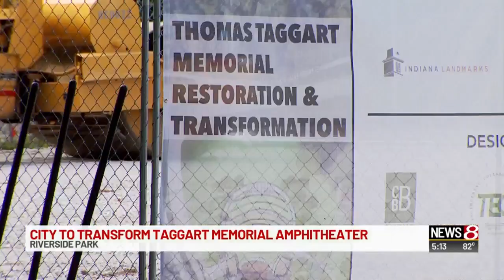Indianapolis to transform Taggart Memorial amphitheater at Riverside Park